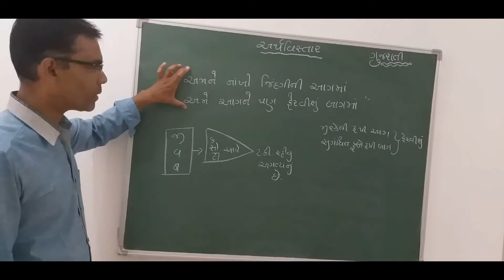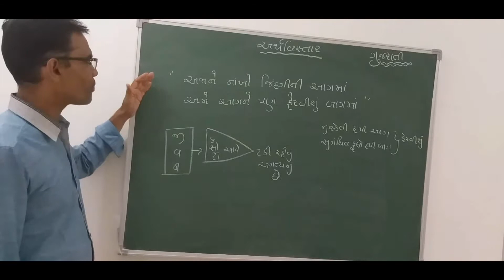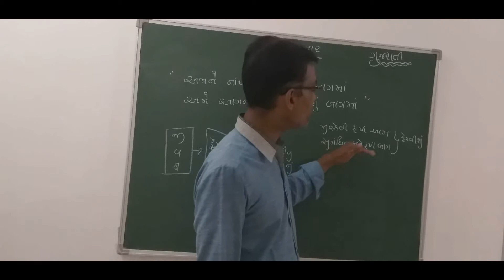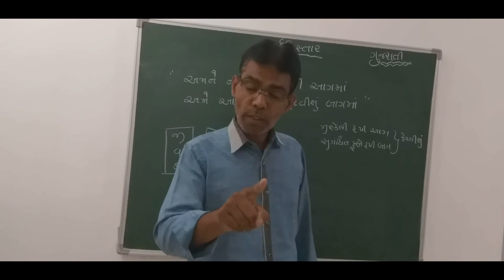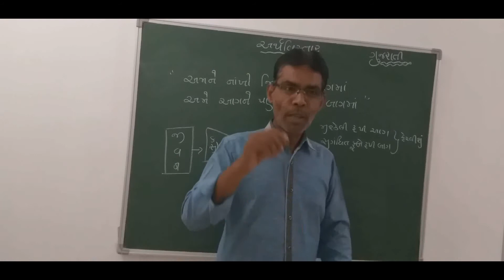🌺ગુજરાતી 🌺અર્થવિસ્તાર🌻 🌸અમને નાખો જિંદગીની આગમાં, અમે આગને પણ ફેરવીશું બાગમાં🌼